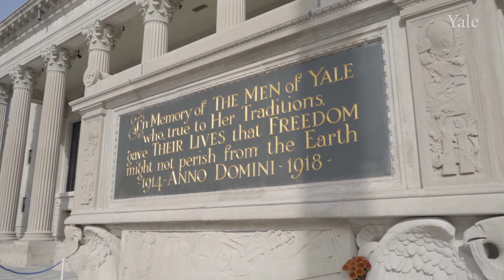Veterans Day at Yale 2021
On November 11th, 2021 honored U.S. military veterans in a Veterans Day ceremony on Hewitt Quadrangle, the first time in five years the event unfolded in the traditional venue due to inclement weather, construction projects and the COVID-19 pandemic.

Hundreds of members of the Yale community gathered for the midday ceremony, held in front of the Memorial Colonnade, and replete with musical tributes to the men and women of the armed services, and reflections on their commitment and sacrifice.

During the event, featured speaker Andrew Nguyen ’22, a molecular, cellular and developmental biology major who served in U.S. Army’s 75th Ranger Regiment from 2014 to 2018, spoke of the ideals that compel many Americans to serve in the military, the source of the intense bond among soldiers, and why it can be difficult for veterans to readjust to American civilian life.